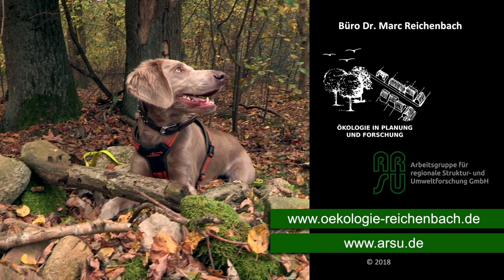faunistischer Spürhund - Büro Reichenbach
Das Büro Marc Reichenbach Ökologie in Planung und Forschung stellt seinen Suchhund Grimmar vor - der Weimaraner wurde speziell für Suchen bei artenschutzfachlichen Aufgabenstellungen ausgebildete und unterstützt die Biologen bei der Suche von Kollisionsopfer,  Fledermausquartieren oder auch Amphibien.